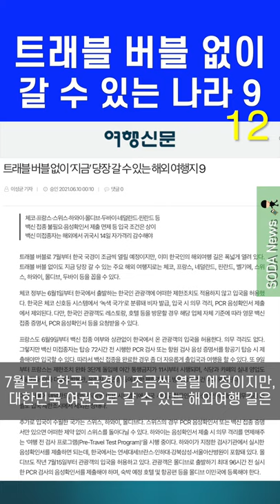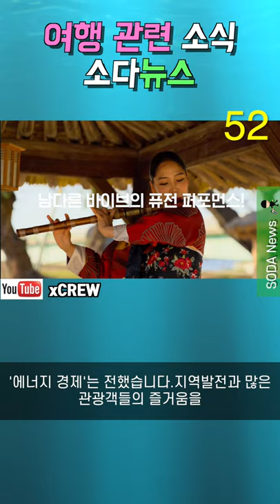분주한 여행사 | 위대한 대한민국 여권 | 예천삼강주막 뉴트로PUB[NV018]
NV018

2021년 6월 11일 금요일
18번째 소다뉴스에서는

00:06 오프닝
00:24 백신여행 준비로 분주한 여행사
01:28 트래블 버블 없이 갈 수 있는 여행지 9곳
02:29 삼강 문화단에서 열리는 '삼강주막 뉴트로 PUB'
03:32 클로징

가고 싶은데 갈 수 있는 상황은 안되고,궁금은 하지만 갈 수 없는 그런 여행지가 있다면 댓글주세요.

💡기획: 다니엘
💻편집: 다니엘